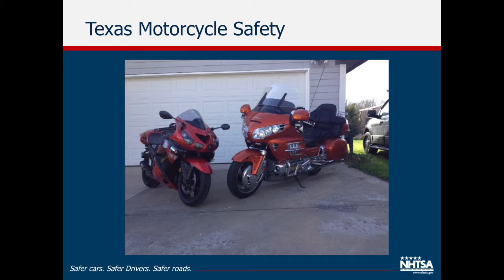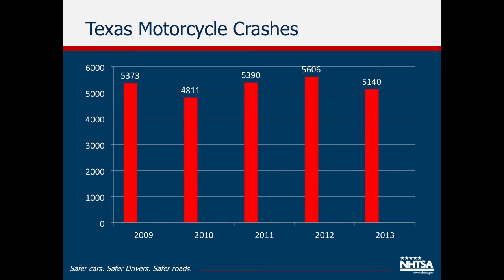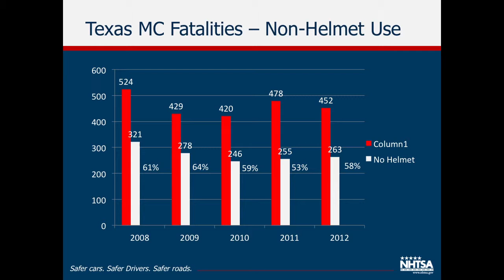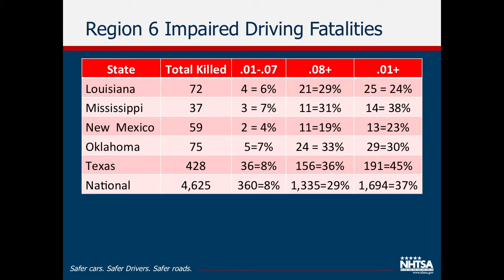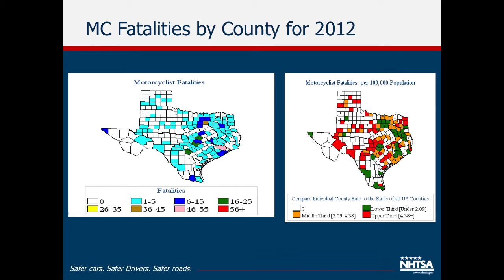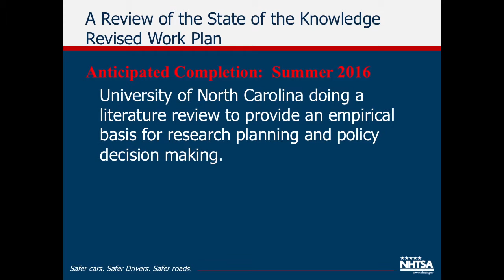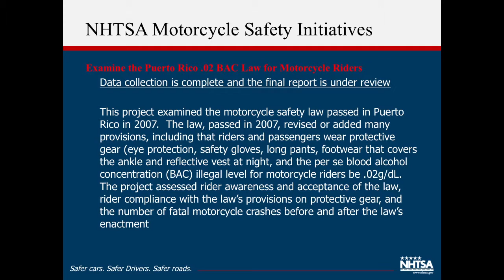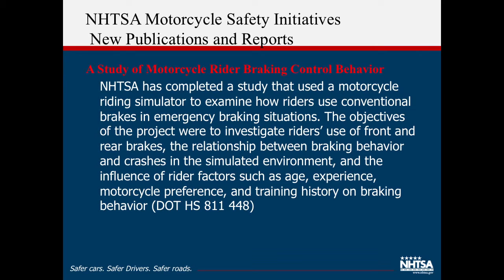2015 Texas Motorcycle Safety Forum- Kenneth Copeland: NHTSA Motorcycle Safety Program Update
At the 2015 Texas Motorcycle Safety Forum, Kenneth Copeland- Regional Programs Manager of the National Highway Traffic Safety Administration (NHTSA)- speaks about motorcycle safety updates in the NHTSA.